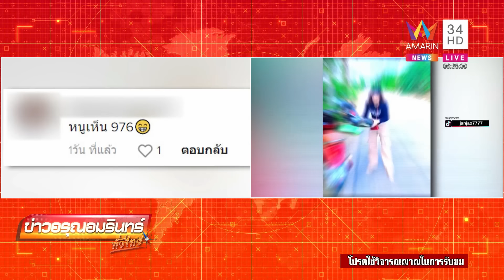สาวขี่ จยย.เจอเต่าเดินกลางถนนจับปล่อยลงน้ำ ฝันมีคนบอกเลขใต้ท้องให้โชค